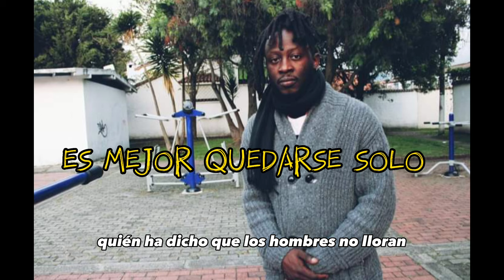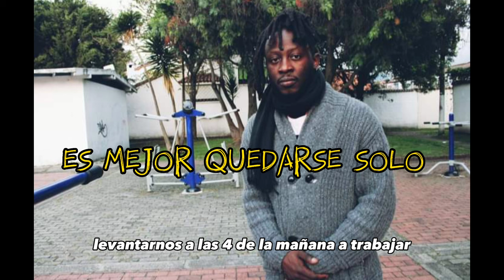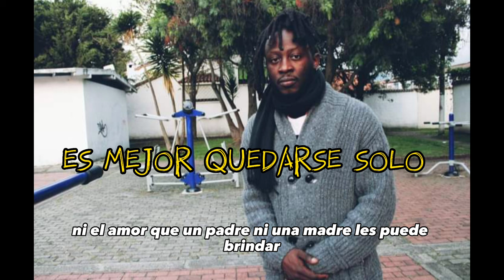ViruzMc - Es Mejor Quedarse solo (audio)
Título: "Es Mejor Quedarse Solos"

Descripción: "Es Mejor Quedarse Solos" es una cautivadora canción que aborda el tema de una relación que no funciona y la decisión de quedarse solos en lugar de mendigar amor. Con una melodía melancólica pero esperanzadora, la canción invita a reflexionar sobre la importancia de mantener la dignidad y la autoestima en el amor.

La lírica de la canción narra la historia de dos personas que, tras intentar salvar su relación, se enfrentan a la dura realidad de que no pueden estar juntos. La canción resalta la idea de que es preferible aceptar la separación y encontrar la felicidad en la soledad, en lugar de aferrarse a una relación insatisfactoria y buscar amor donde ya no existe.

Las letras transmiten una mezcla de emociones, desde la tristeza y la decepción hasta la fortaleza y el empoderamiento. Expresan la importancia de reconocer el propio valor y encontrar la felicidad en uno mismo, sin depender del amor de otra persona. La melodía acompaña estas letras con suaves arreglos instrumentales, creando una atmósfera emotiva pero esperanzadora.

"Es Mejor Quedarse Solos" es una canción que conecta con aquellos que han experimentado el desamor y la dificultad de dejar ir una relación. Con su mensaje de autodescubrimiento y crecimiento personal, invita a los oyentes a valorarse a sí mismos y encontrar la paz en la soledad.

La canción sirve como un recordatorio de que, a veces, es mejor estar solos que estar en una relación que no nos satisface ni nos hace felices. Es un llamado a buscar la felicidad dentro de uno mismo, a cultivar el amor propio y a tener la valentía de alejarse de situaciones que no nos aportan bienestar. "Es Mejor Quedarse Solos" es un himno para aquellos que han decidido priorizarse a sí mismos y encontrar la fuerza en su propia independencia.

desde San José del Guaviare Colombia 💪
artista independiente si se puede los sueños si se cumplen 💪🌎🙏